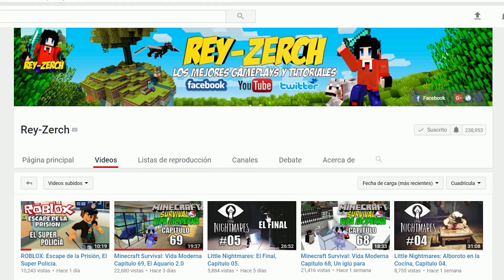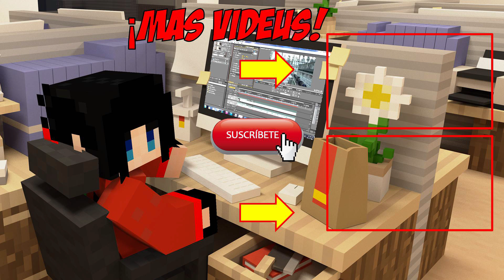Minecraft: Playstation 4, La Nueva Ciudad.